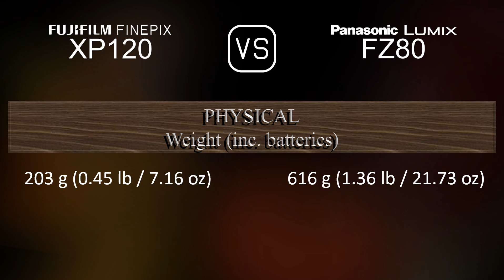Fujifilm FINEPIX XP120 vs. Panasonic Lumix FZ80: A Comparison of Specifications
This video overviews the Fujifilm FINEPIX XP120 and the Panasonic Lumix FZ80 in a parallel comparison of specifications.

00:25 LAUNCH
00:33 BODY
00:40 SENSOR
01:01 IMAGE
01:16 OPTICS & FOCUS
01:55 SCREEN
02:13 VIEWFINDER
02:27 PHOTOGRAPHY FEATURES
03:20 VIDEOGRAPHY FEATURES
03:35 STORAGE
03:38 CONNECTIVITY
04:03 PHYSICAL
04:21 MISC